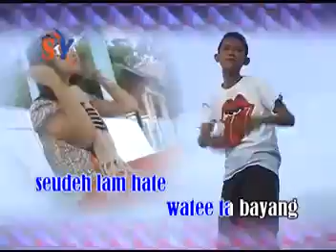009 lagu aceh{PEleT JEpanG} 2 1 2013